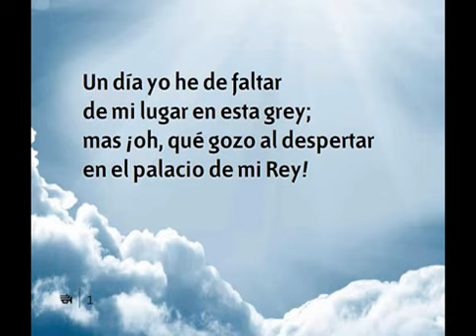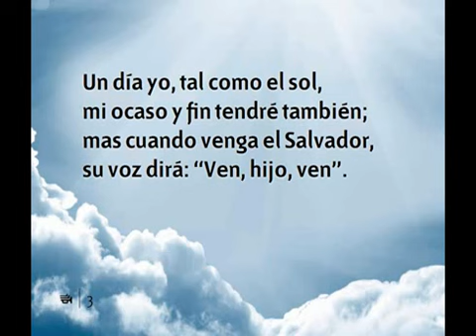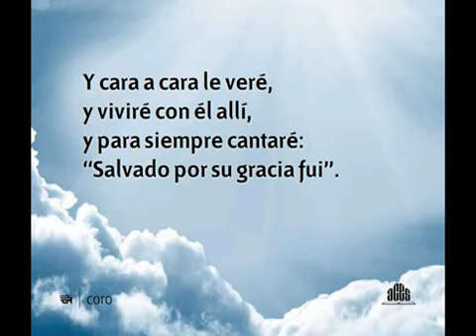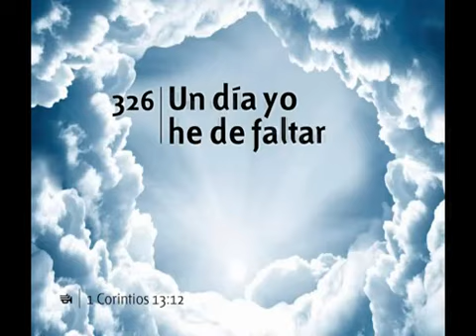326 Un Dia Yo He De Faltar